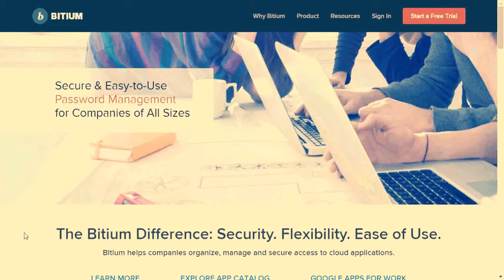Increase Your Sale And Productivity With Bittium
We believe people genuinely want to excel in their careers and will embrace anything that helps them along the way. If you want to use your own smartphone instead of a company issued device, you should be allowed to. Similarly, if you want to adopt a particular piece of software, the process should be painless.

Everything we do at Bitium is based on the premise that given the power of choice, employees naturally find the clearest path to success.